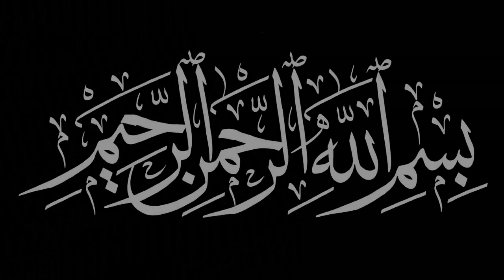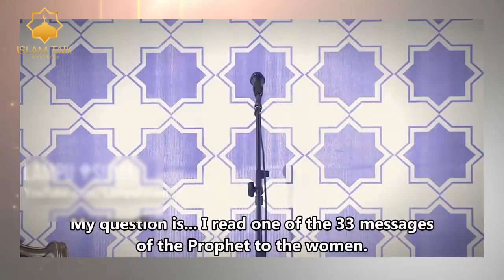زندگی پر چالش دختر که سر صورتش ‌تتو دارد اما با یک سوال جالب از داکتر ذاکرنایک به مسلمانی رو آورد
اشخاص که تازه مسلمان شده از چیزهای که اونها را به اسلام نزدیک ساخت حرف میزنند

دختر بیشرم مشکل ترین سوال کرد که حتا دختر داکتر ذاکرنایک هم باور نداشت ذاکرنایک جواب داده بتواند

حقیقت ترسناک درباره تیک تاک از زبان طفل هفت ساله بشنوید و جواب این عالم دین

اگر از تماشای این برنامه لذت بردید لطفا یادتان نرود لایک و سابسکرایب کنید و عضو کانال یوتیوب ما شوید و همچنین زنگوله را روشن کنید تا اولین نفری باشید که از آپلود ویدئوهای جدیدمان باخبر می شوید